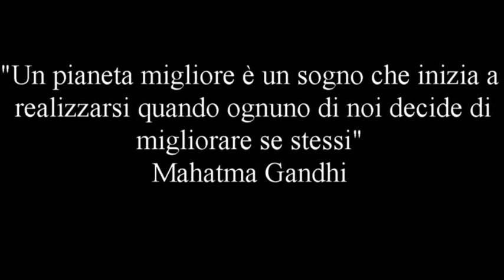Earth day ( giornata della terra) - 5A scuola primaria NICOLA BRANDI CAROVIGNO ( BR)